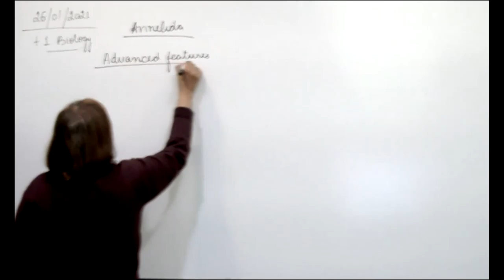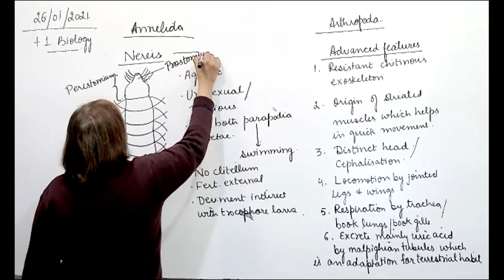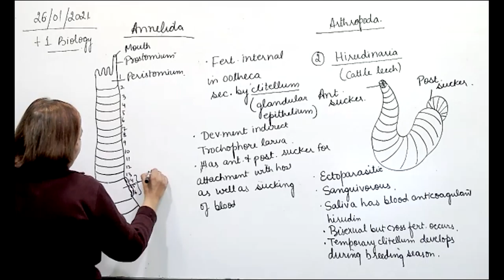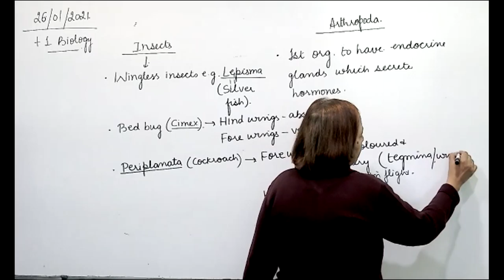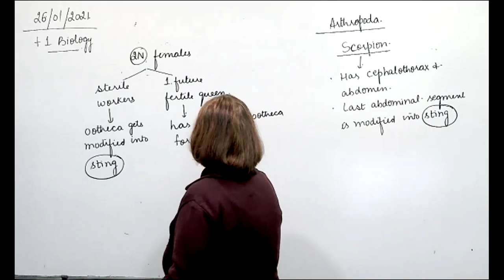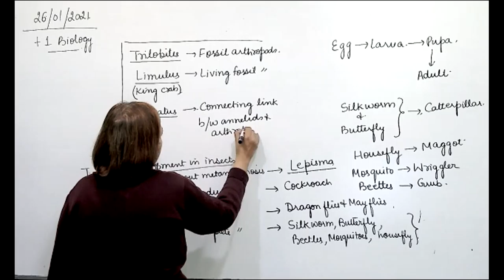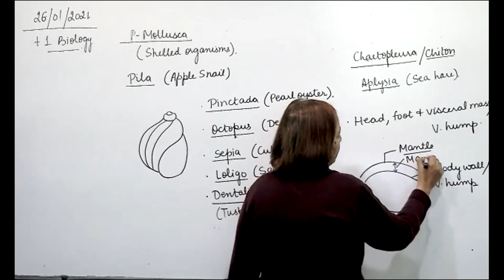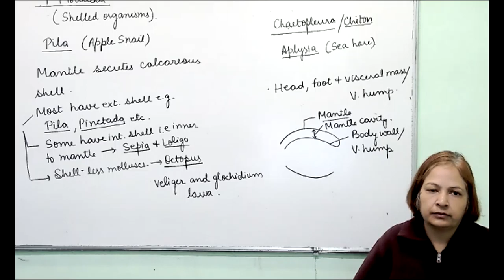+1 Biology, details of annelida + arthropoda and mollusca, 26.01.2021